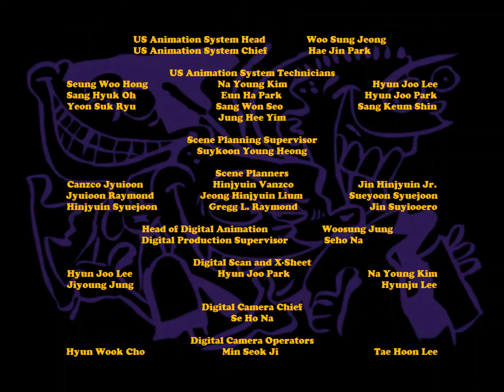Ed, Edd n Eddy's Boo Haw Haw Credits (UK Pitch)